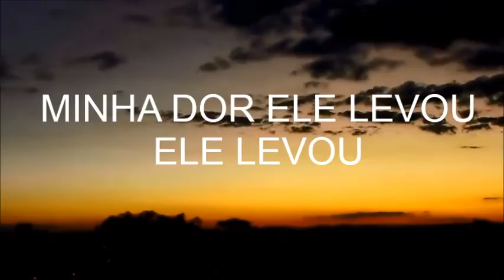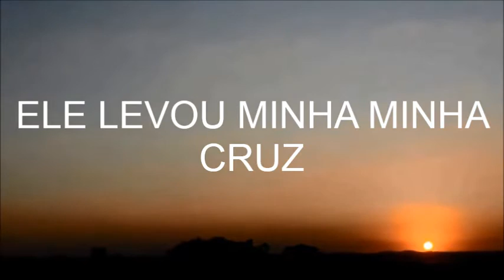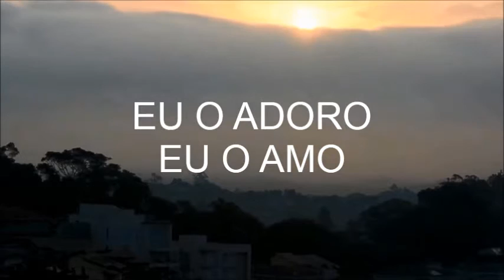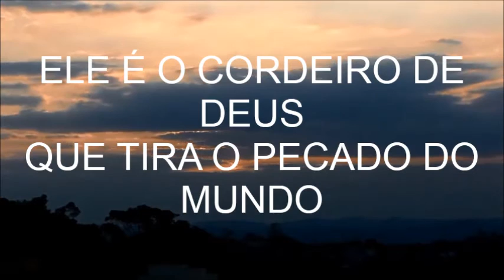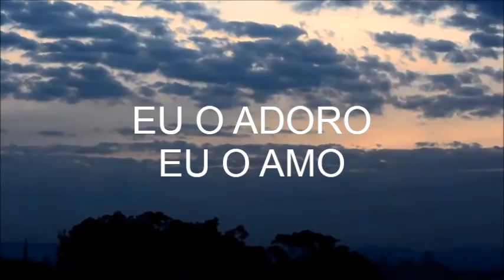Tetelestai - Diante do Trono (playback não oficial legendado)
Playback não oficial da música Tetelestai do Diante do Trono.